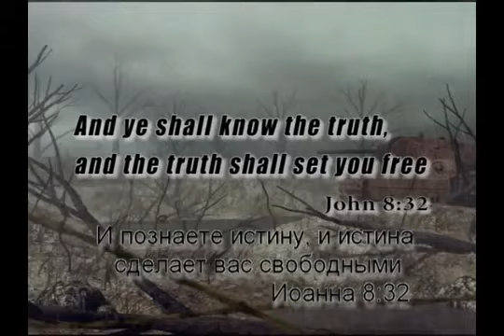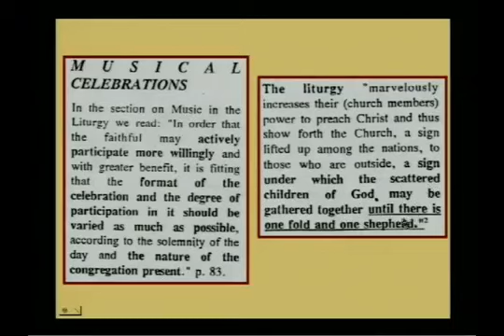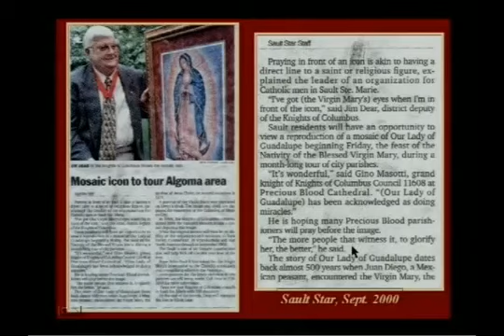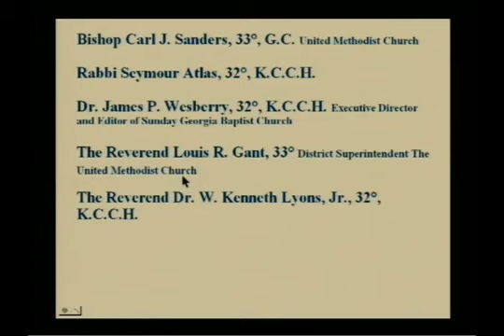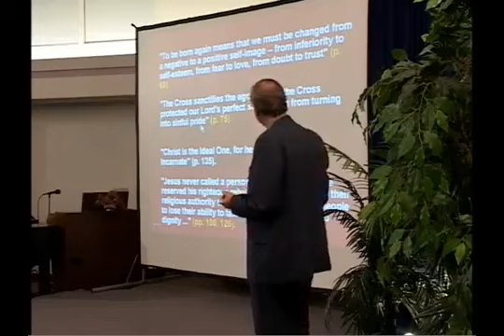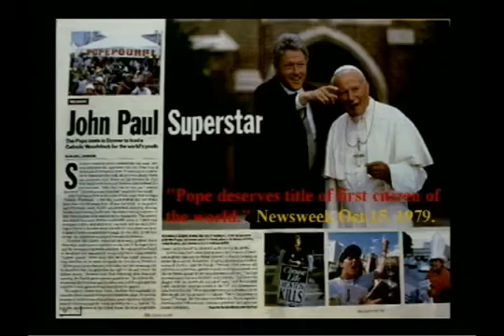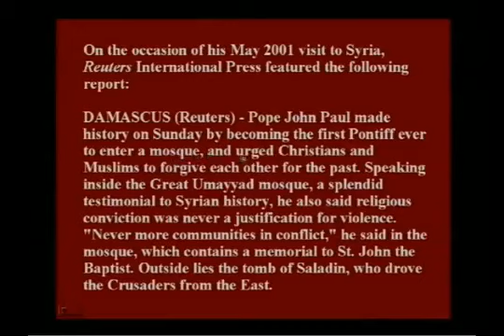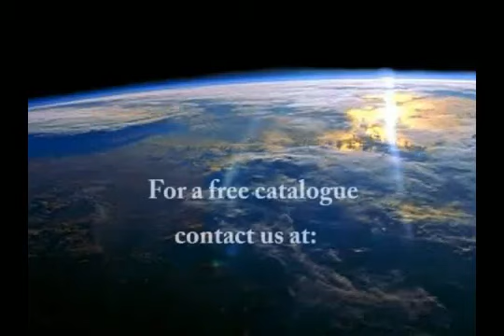24. Да будут все едино . Вальтер Файт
В период религиозной терпимости и экуменизма топор военных раздоров может быть глубоко зарыт. Церкви, разъеденённые ранее из-за доктринальных разногласий, объединяются. Основываются ли эти тенденции на фундаменте Писаниях или же на принципах гуманизма? Жертвуется ли истиной ради единства? Приближаемся ли мы к периоду мира, как о том предупреждает библия? Это видео даёт обзор идей и взглядов выдающихся проповедников, таких как Роберт Шуллер и другие.